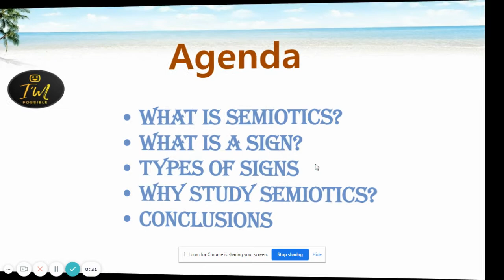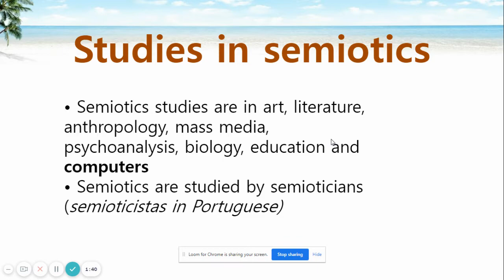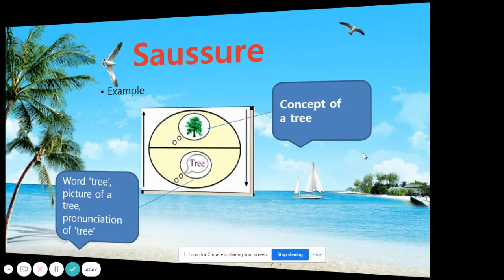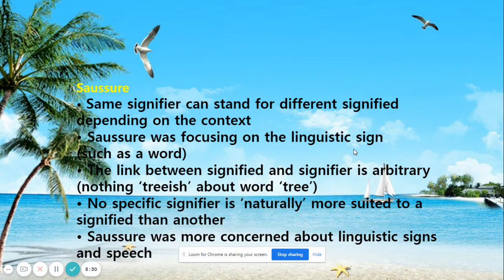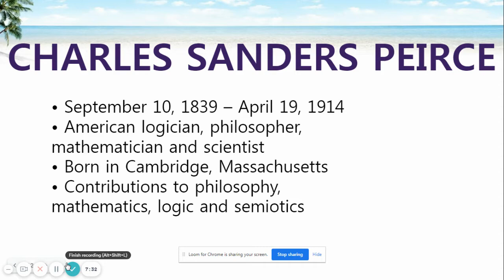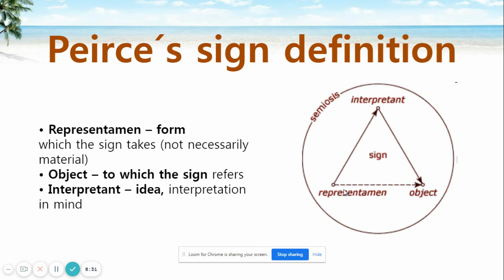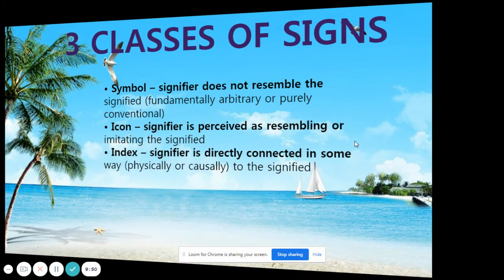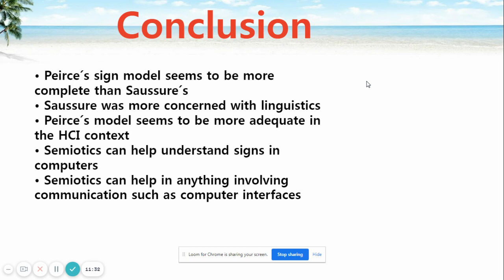Semiotics LITERARY THEORY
LITERARY THEORY